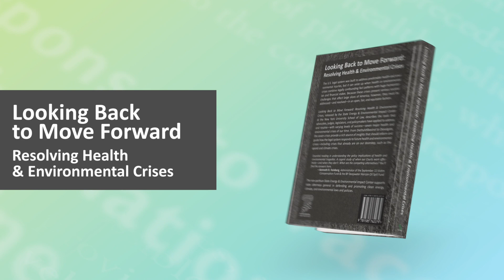Preview: Looking Back to Move Forward: Resolving Health & Environmental Crises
Looking Back to Move Forward: Resolving Health & Environmental Crises was released in November 2020 by the State Energy & Environmental Impact Center, in partnership with the Environmental Law Institute, as the culmination of the Health and Environmental Settlements Project. Detailing how seven major health and environmental liability and compensation crises were resolved, leading experts provide a rich source of insights that should inform and guide how the courts and Congress respond to future health and environmental crises—including crises that already are on our doorstep, such as the opioid and climate crises.